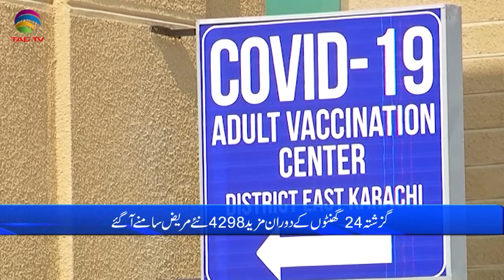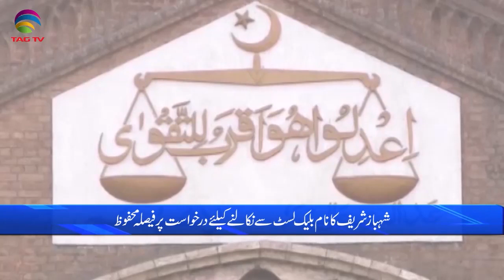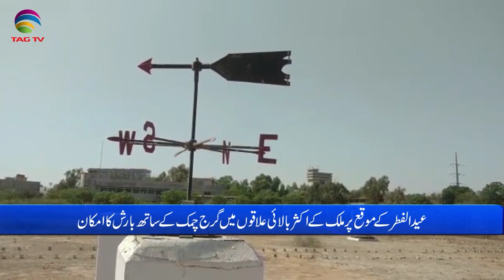Pakistan News Bulletin with Rukhsar Shahzad, May 7, 2021